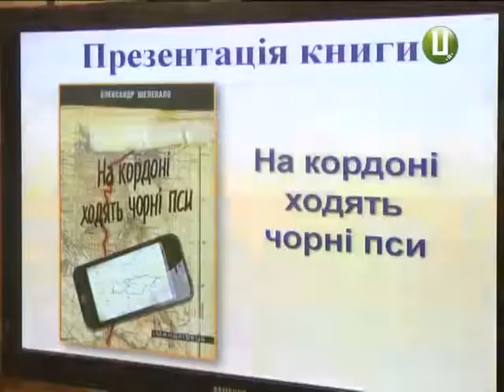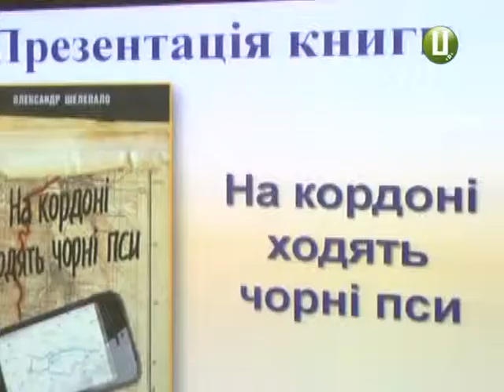Хто на Поділлі посягнув на свободу британського дипломата.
На Поділлі викрали британського дипломата. Такий сюжет детективу подільського письменника Олександра Шелепала. Презентація книжки  відбулася в центральній бібліотеці Хмельницького. «На кордоні ходять чорні пси» це історія Марча – молодого прес-аташе посольства Великої Британії, котрий став жертвою московської агентури. Більш детально про сюжет політичного детективу  - далі у сюжеті.